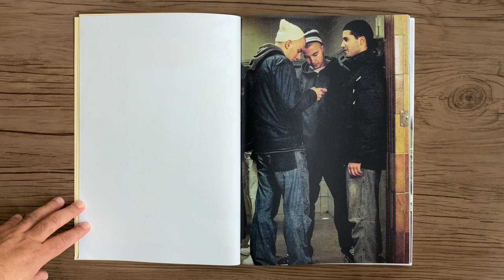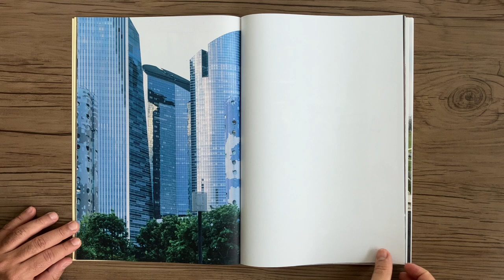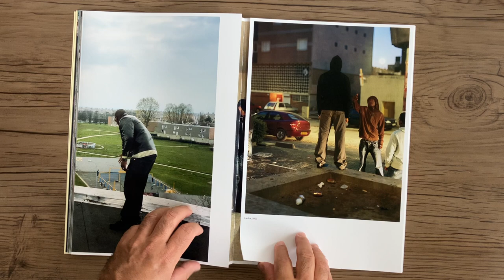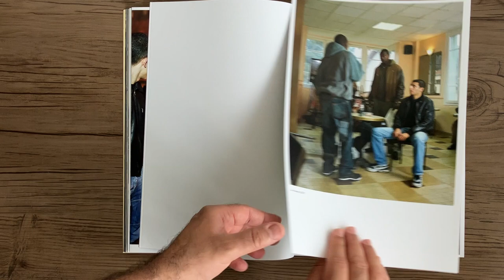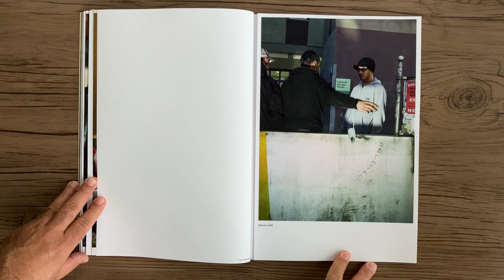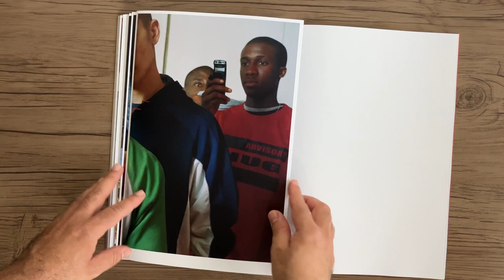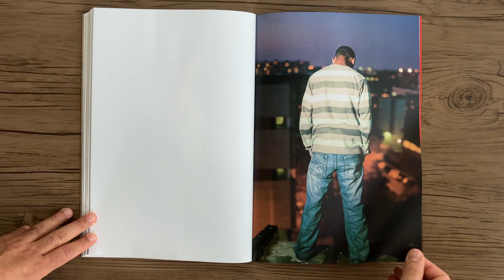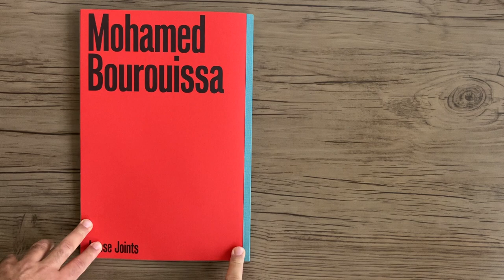MOHAMED BOUROUISSA Périphérique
MOHAMED BOUROUISSA - Périphérique - Amsterdam: Loose Joints, 2021.

Winner of the 2022 Paris Photo–Aperture PhotoBook Awards - PhotoBook of the Year
A primeira apresentação completa da importante série de Bourouissa revisita e contextualiza as imagens teatrais do artista de vidas marginalizadas na periferia de Paris. Nesta série inovadora de fotografias, o vencedor do prêmio Deutsche Börse, Mohamed Bourouissa, escolheu se apropriar dos códigos da pintura histórica encenando cenas com seus amigos e conhecidos nos banlieues de Paris, onde costumavam sair. Confrontos, encontros, incidentes, olhares e gestos congelados sugerem uma tensão palpável. Invocando Delacroix tanto quanto Jeff Wall, o grande drama de Bourouissa nos arredores de Paris tenta dar um lugar na história francesa a indivíduos geralmente negligenciados e esquecidos na sociedade contemporânea. Em Périphérique, Bourouissa usa a encenação para criticar as representações estereotipadas desses indivíduos, engajando-se e parodiando as representações midiáticas dos banlieues e seus habitantes.
A Périphérique foi concluída de 2005 a 2008, no contexto de tumultos e violência sem precedentes nos banlieues franceses contra a desigualdade social. Esta publicação marcante da série Périphérique em 2021 analisará o contexto original da obra à luz de questões sociais, econômicas e políticas ainda previdentes, através dos olhos de dois textos recém-encomendados de Taous R. Dahmani e Clément Chéroux. Esta primeira publicação da série na íntegra mina os arquivos de Bourouissa, com mais de sessenta páginas de fotografias preparatórias inéditas que revelam como o meticuloso processo de observação, preparação e colaboração do artista com seus temas moldou este corpo de trabalho único e ousado.
Loose Joints Publishing

The first full presentation of Bourouissa’s important series revisits and contextualises the artist’s theatrical images of marginalised lives in Paris’ outskirts.
In this breakthrough series of photographs, Deutsche Börse award-winner Mohamed Bourouissa chose to appropriate the codes of history painting by staging scenes with his friends and acquaintances in the Paris banlieues where they used to hang out. Confrontations, gatherings, incidents, looks, and frozen gestures all suggest a palpable tension. Invoking Delacroix as much as Jeff Wall, Bourouissa’s high drama in the outskirts of Paris attempts to give a place in French history to individuals usually neglected and overlooked in contemporary society. In Périphérique, Bourouissa uses staging to critique stereotypical representations of these individuals, engaging with and parodying media representations of the banlieues and their inhabitants. Périphérique was completed from 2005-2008, in the context of unprecedented riots and violence in the French banlieues against social inequality. This landmark publication of the Périphérique series in 2021 will look back on the work's original context in light of still-prescient social, economic and political issues, through the eyes of two newly-commissioned texts by Taous R. Dahmani and Clément Chéroux. This first publication of the series in full mines Bourouissa’s archives, with more than sixty pages of unseen preparatory photographs that reveal how the artist’s meticulous process of observation, preparation and collaboration with his subjects shaped this unique and bold body of work.
Loose Joints Publishing